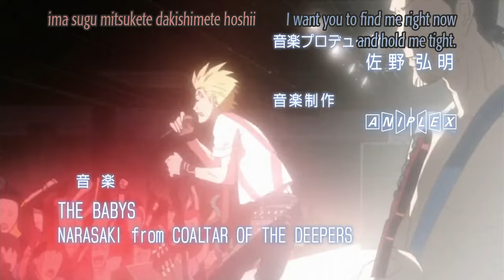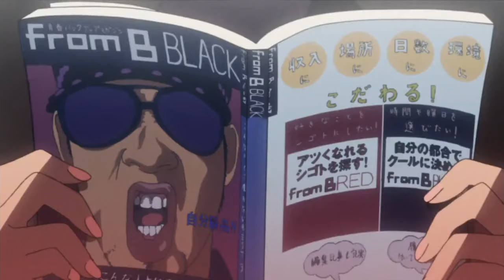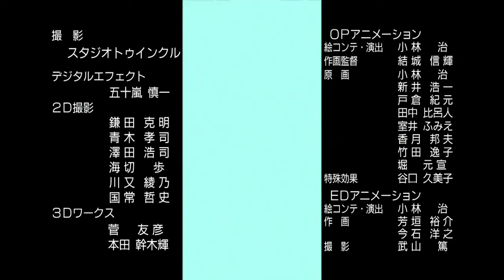paradise kiss episode 7 (english dub)